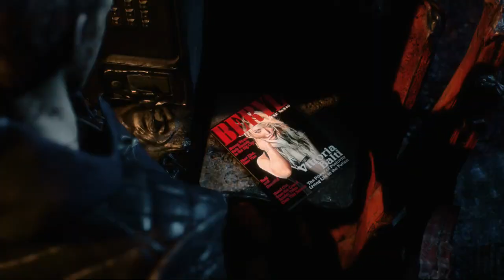Let's Play Devil May Cry 5 - #4 | Death And Despair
Hey everyone, this game has things from Kingdom Hearts AND Danganronpa! Is that enough to convince fans of my more popular series to also watch this?
When a powerful adversary comes to battle our devil hunters, the Badass Angsty Nero, Cowboy Grandpa Dante and Goth Poet V must team up with the help of the incredible Nico, Trish and Lady to save the world and all its blood. In the most Stylish way possible!